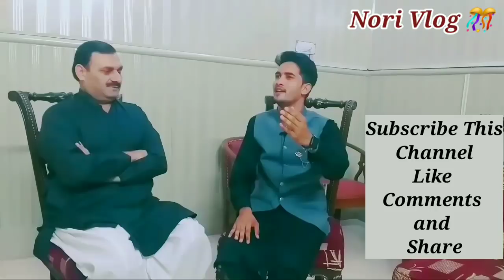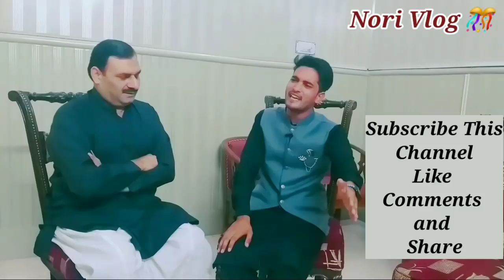Vlog Sahabzada Muhammad Arslan Nori Qadri with Tarjuman Govt of Punjab Ch Shukat Mehmood Basra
Vlog Sahabzada Muhammad Arslan Nori Qadri Beautiful And Yadgaar Vlog with Tarjuman Govt of Punjab Sabiq MPA Haroonabad Ch Shukat Mehmood Basra Sahib

 Shaukat Basra meets  Sahabzada Muhammad Arslan Nori Naat Khawan

Arslan nori Qadri Naat Khawan Channel Pakistan keeps you fully updated of the latest and major happenings in Pakistan  breaking news, Vlog With All Famous persons

Thank you VisitAnd  Waching My Channel